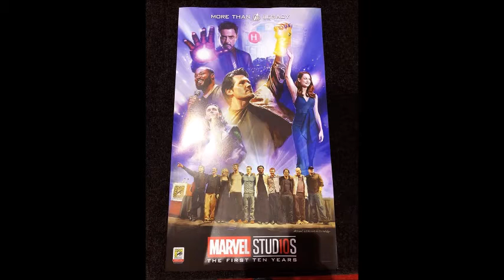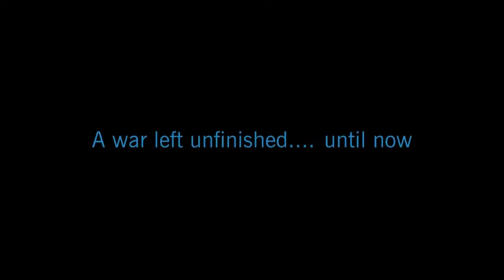SDCC 2018 Day 1 Recap